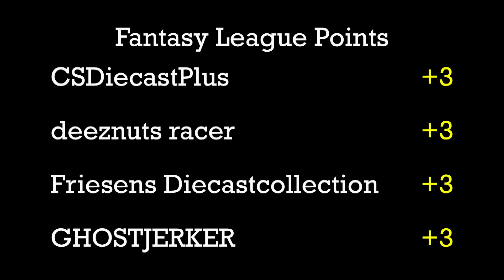DCR - 2016 Formula R Challenge - Group 6 - Final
Event:  FR Challenge (Group6)
Round:  3   Race:  7
Cars:  Sol-Aire CX4 (41g) vs. GT Racer (53g)
Teams:  Easy Iron vs. Hi-Playin Drifters

It's the final match-up of the tournament this week and we have only two cars left. Racing for team Easy Iron is their blue Sol-Aire CX4, responsible for eliminating the Riley & Scott and the Ferrari 512M on its way to the finals. Its opponent, the HP Drifters' GT Racer, has been equally unbeatable taking out the GT40 and the Shadow Mk II in rounds 1 and 2.  Now they face each other to see who will be winner of Group 6! Check out the video to find out what happens!